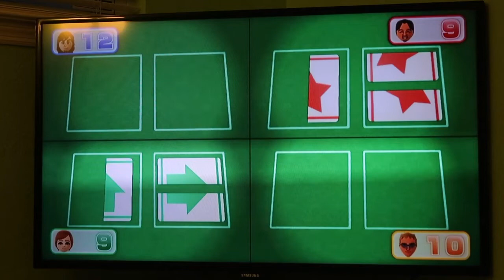Wii Party U Minigame Showcase 60fps - Symmetrical Suits (Master Difficulty)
This video is best viewed in 60fps.

This is the Symmetrical Suits minigame from Wii Party U! I really like this minigame. At this time, it's one of those minigames that I can play over and over again and really enjoy it.

On a serious note: in this minigame showcase video, you have to complete as many cards as you can within the time limit. The upside down ones can be tricky, but even with those, I still managed to score 12 points.

CPU Miis are set to Master Difficulty.